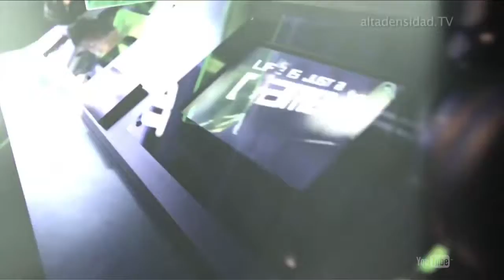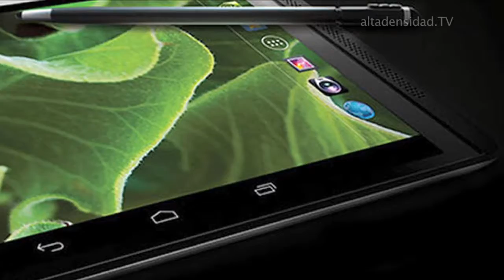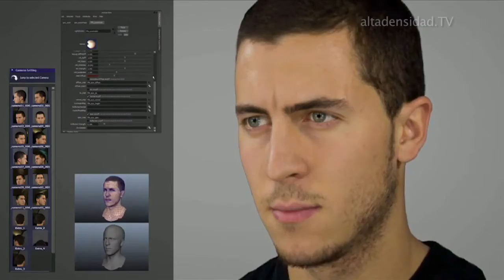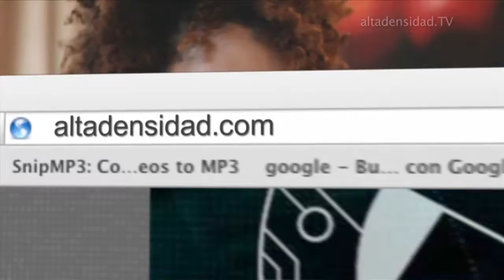FIFA 15 muestra algunas de sus mejoras gráficas en un nuevo video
Este año, como viene siendo habitual, tendremos nueva ración de
'FIFA', una de las franquicias que mejor vende entrega tras entrega a
pesar de todas las críticas que recibe. Y ahora tenemos un nuevo
vídeo del próximo 'FIFA 15'. En esta ocasión el vídeo sirve para
mostrarnos algunos de los avances a nivel visual que podremos ver
en 'FIFA 15' como mejoras en la iluminación y detalles como la marca de los tacos en el césped. El vídeo destaca también mejoras de FIFA 15 en cuanto al realismo de sus futbolistas.